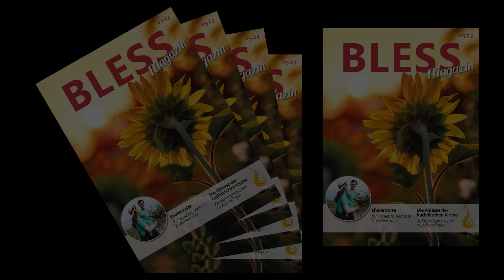Pater Thomas von den Seligpreisungen: Die Gospa liebt uns alle!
Pater Thomas kommentiert einige Botschaften der Gospa.

Unser Spendenkonto ▬▬▬
► IBAN CH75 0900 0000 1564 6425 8, PostFinance, BLESS Missionswerk, Bienenheimstrasse 10, 6423 Seewen SZ

▬ Über BLESS ▬▬▬
BLESS ist ein Missionswerk in der Schweiz, das die Botschaft von Jesus Christus in einer zeitgerechten Sprache in die Welt hinaustragen möchte. Die Grundlage für die Glaubensverkündigung ist das Gebet und die Lehre der katholischen Kirche. Das BLESS Missionswerk produziert Sendungen über die modernen Social-Media Kanäle und Web-Radio. Das BLESS Missionswerk engagiert sich auch im sozialen Bereich und will für ein glaubwürdiges und tatkräftiges Christentum Zeugnis geben.